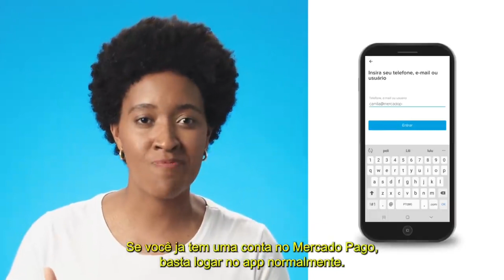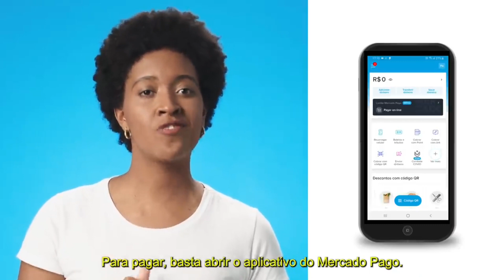MUTIRÃO CEU's: 3º TUTORIAL - UTILIZAÇÃO DO APLICATIVO MERCADO PAGO | PROGRAMA AUXÍLIO UNIFORME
Tutorial sobre a utilização do aplicativo MERCADO PAGO (uniforme escolar) para auxílio às famílias que estão apresentando dificuldades de acesso ao benefício.